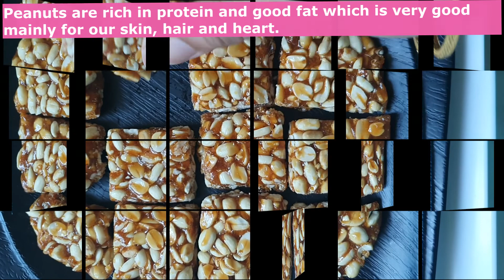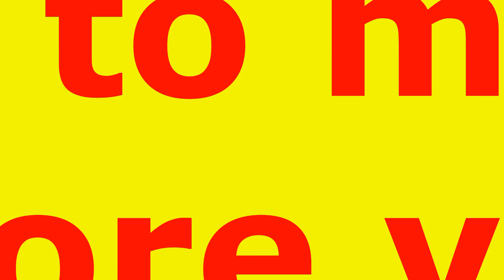ಚಿಕ್ಕಿ/ ಕಡಲೆಕಾಯಿ ಬರ್ಪಿ/ ಶೇಂಗಾ ಬರ್ಪಿ | Peanut(Groundnut)Chikki/ PeanutJaggeryBar/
ಚಿಕ್ಕಿ/ ಕಡಲೆಕಾಯಿ ಬರ್ಪಿ/ ಶೇಂಗಾ ಬರ್ಪಿ | Peanut (Groundnut)Chikki/ Peanut Jaggery Bar/ Moongfali Chikki